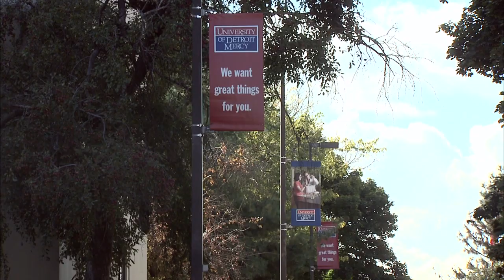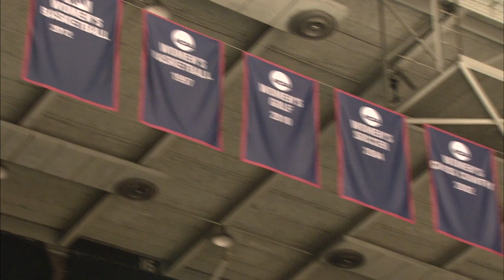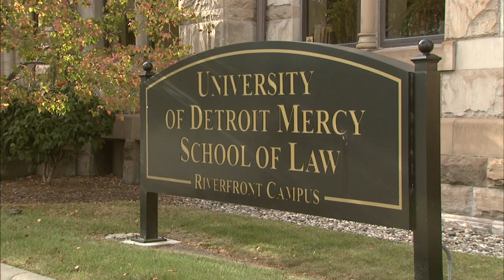University of Detroit Mercy ~ Discover the D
Detroit a college town? You bet! Check out the campus of University of Detroit Mercy.